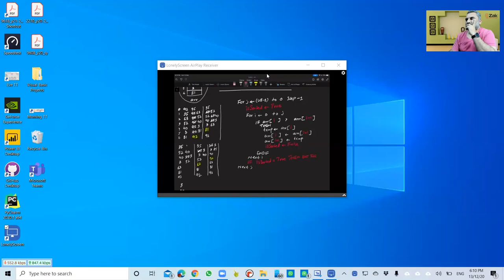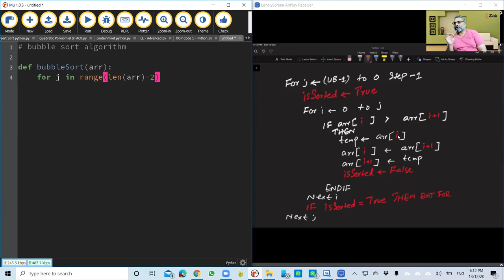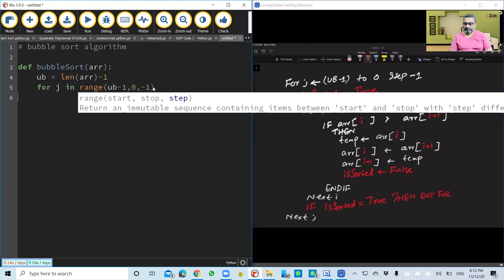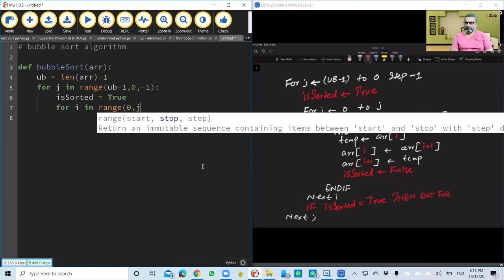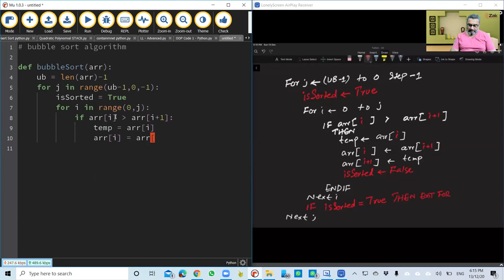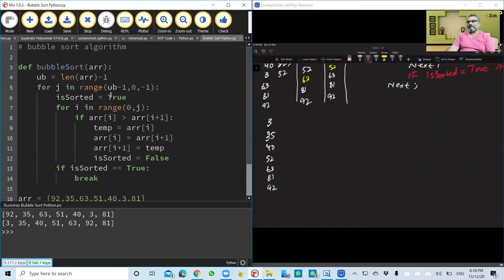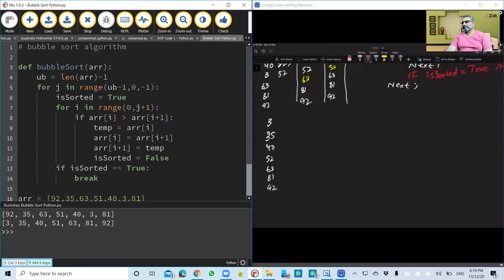Bubble Sort Explanation | Pseudocode and Python Code | A Level | By ZAK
Write an algorithm to implement a bubble sort

INTRODUCTION:
Zafar Ali Khan "ZAK" is an A and O level Computer Science Pakistani educator, entrepreneur, and former programmer. He supports a free online education platform to impart O and A level resources. His resources include notes, video lectures, online discussion groups, and a full website.